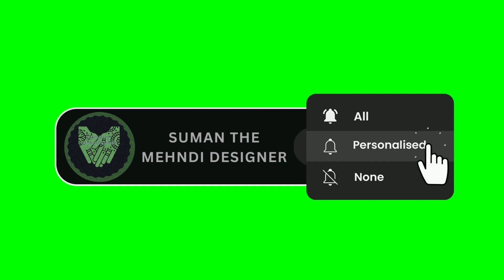Stylish Small Flowers Easy Mehndi Designs for Backhand | Simple Mehndi Design | New Mehndi Design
easy mehndi design front hand
stylish mehndi
stylish mehndi design back hand
stylish mehndi design
stylish mehndi design front hand
stylish mehndi designs for hands
सिंपल मेहंदी
mehandi design photo
mehndi design
mehandi design
mehndi design simple
mehandi designer
मेहंदी
दुल्हन मेहंदी
मेहंदी का डिजाइन
mehandi wala
mehendi designers
मेहंदी डिजाइन
bridal mehndi finger design
सिम्पल मेहंदी
mandhi digene
सिम्पल मेहंदी डिजाइन
mehndi design easy
ब्राइडल मेहंदी
cute mehndi design
simple mehandi
simple mehndi
साधी सोपी मेहंदी
सिंपल मेहंदी डिजाइन
মেহেদী ডিজাইন
meahindi dision
mehandi designs simple
mehandi mehandi
saral mehandi design
মেহেদি ডিজাইন ২০২৪
mehandi designs
aage hath ki mehandi
arebik mehndi digain
mehandi bataiye
full hand mehndi design
full palm mehndi design
mehandi lagakar dikhayen
hathon ki mehandi ke design
lotus mehndi design front hand
mehandi hathon ki
mehandi ke halke halke design
mehandi ki simple si design
mehndi
dulhan mehndi design
mehandi finger design
tikki mehndi design
মেহেদি ডিজাইন
designer mehandi
bel mehndi design
instagram mehndi design 2020
simple back mehndi design
মেহেদী ডিজাইন 2024 সিম্পল
mehndi designs
simple mehendi
mehandi dikhaiye
mehandi
mahndi ke digain
circle wali mehandi
mehandi kaise nikaalte hain
back mehndi design
hath ki mehandi ke
mehandi wala mehandi wala
back hand mehndi design
mehandi ka design front hand arabic
mehandi wala dikhaiye
mehndi style
मेहंदी दिखाइए
পায়ের মেহেদি ডিজাইন
dulhan mehndi design pair ka
mehandi wala photo
simple mehandi ka design
bel wali mehandi
bel mehandi
mehndi designs back side
mehandi ki bel
मेहंदी की फोटो
mehandi kaise banate hain
mehandi picture
मेहंदी की डिजाइन दिखाएं
payal mehandi
মেহেদী
naam wala mehandi
naam wala mehandi design
mahdi ka dizain
mehendi digain
mehndi songs
mehandi ka photo dikhaiye
મહેંદી
simple design mehndi
mahadir dijain
simple mehandi photo
mylanji design
ছেলে মেহেদী ডিজাইন
hath ki mehandi ki design
মেহেন্দি ডিজাইন
fancy mehandi design
mehdi new dijain
সিম্পল মেহেদী ডিজাইন
easy mehndi pattern
mehandi ka design easy finger
mehandi na phota
mehandi simple
finger design
cone designs
mehedi
mehandi design finger
mehedi new dijain
mehendi designs
finger ki design
finger mehandi
fingers design
mehndi finger design
মেহেদির ডিজাইন
mehandi wala design
mehndi design finger
power mehndi design
mehndi arabic design
mehandi ke design simple se
নিউ মেহেদী ডিজাইন 2024
easy mehandi design
mehandi design halka
হাতের তালুর মেহেদি ডিজাইন
jhumka mehndi design back hand
mehandi payal
arabic mehndi
henna
henna designs
beautiful mehndi
latest mehndi
new mehndi
easy mehndi